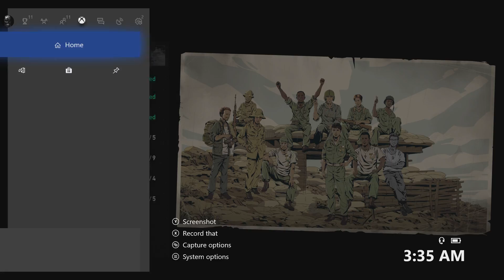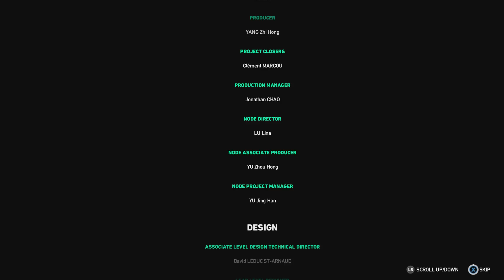FarCry 5 Hours of Darkness - [Part 4] FINALE Rambo Jungle Stomper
Finale. Last chopper out of 'nam